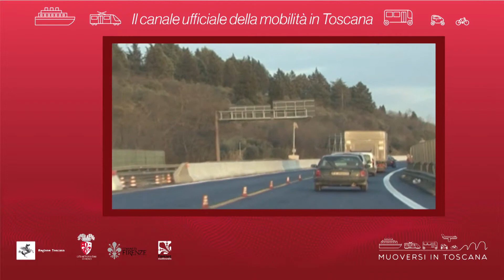Muoversi in Toscana - Edizione delle 16 del 6 maggio 2019